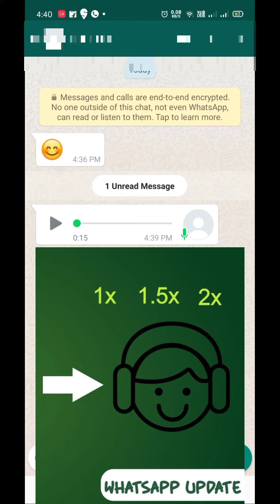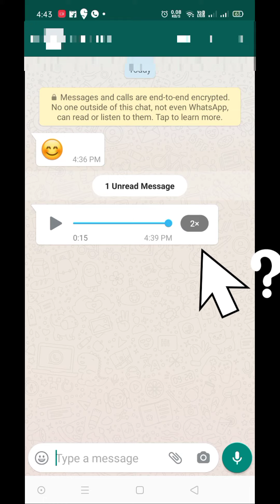How to play voice note in High speed - New Whatsapp update.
How to play voice note in High speed - New Whatsapp update. ഒട്ടും ക്ഷമ ഇല്ലാത്തവർ ആണോ നിങ്ങൾ..??ഇതാ Whatsapp ൻ്റേ ഒരു കിടിലൻ ഫീച്ചർ.🤭???